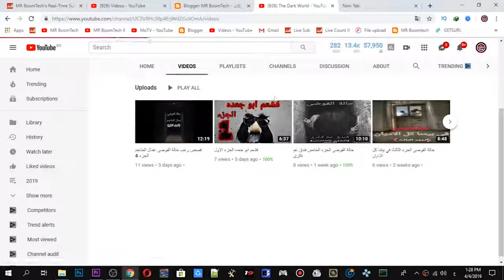محتوى قناتك على اليوتيوب على حسب جامعتك مهم لطلاب الجامعة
و متنساش تسيب رأيك و اقتراحك للحلقات في التعليقات و اشترك في القناة دي محتواها ممتاز The Dark World سلام عليكم انهارده حلقة مهمه لناس كتير و في منها جزء تاني فقط منتظر لايكاتكوا لو وصل 900 لايك حلقة انهارده بكلم فيها طلاب الجامعة ! هتشتغل ايه بعد ما تتحرج يصاحبي ! قناتي الجديده الموقع الانستجرام ودي صفحة الفيسبوك و ده الاكونت الشخصي و ده الجروب بتاعي شكرا عشان انت شوفت الفيديو و اشوفك ان شاء الله في الفيديو اللى جاي .. سلام متنساش اللايك و لو عجبتك الحلقة اعمل اشتراك في القناة و فعل الجرس عشان تشوفني تاني